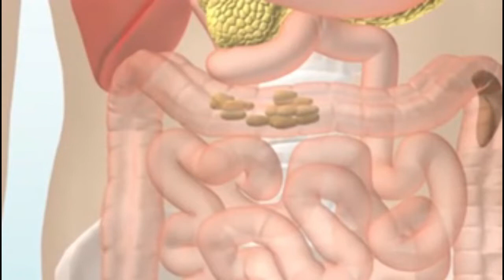इस समय दूध में यह एक चीज डालकर पी लें , मिलेगा जबरदस्त फायदा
इस समय दूध में यह एक चीज डालकर पी लें पुरुष, मिलेगा जबरदस्त फायदा